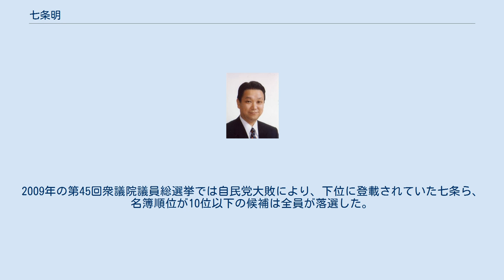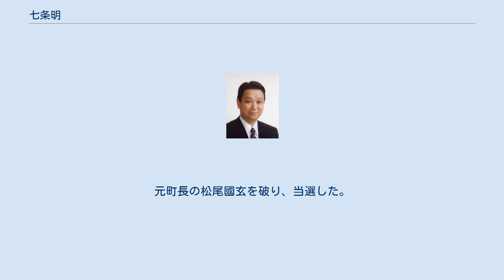七条明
七条 明（しちじょう あきら、1951年8月1日 - ）は、日本の政治家。
 徳島県板野郡上板町長（1期）、内閣府副大臣（第2次小泉改造内閣・第3次小泉内閣）、財務大臣政務官（第1次小泉第2次改造内閣・第2次小泉内閣）、衆議院法務委員長、衆議院議員（5期）、徳島県議会議員（4期）を務めた。
 徳島県板野郡上板町生まれ。
徳島県立阿波高等学校、東京農業大学農学部醸造学科卒業。
大学卒業後は酒造会社やその関連会社の役員を務める。
 1981年、徳島県議会議員選挙に出馬し、初当選。
県議を4期務め、県議時代の同僚議員に、後に徳島2区で議席を争う山口俊一がいた。
1993年、県議を4期目の任期途中で辞職。
第40回衆議院議員総選挙に徳島県全県区から自由民主党公認で出馬し、地元である板野郡での大量得票により、日本社会党前職の仙谷由人を僅差で下して最下位で当選した（当選同期に安倍晋三・田中眞紀子・熊代昭彦・横内正明・岸田文雄・塩崎恭久・野田聖子・浜田靖一・山岡賢次・江崎鉄磨・高市早苗らがいる）。
 1996年の第41回衆議院議員総選挙では、小選挙区比例代表並立制導入に伴う選挙区調整の結果、板野郡が含まれる徳島2区での公認を1期上の山口俊一に譲り、七条は比例四国ブロック単独4位で出馬するが、落選。
2000年3月24日、比例四国ブロック選出の越智伊平の死去により、同年4月7日に繰上当選。
同年の第42回衆議院議員総選挙では比例四国ブロック単独3位で出馬し、3選。
なおこの選挙から、徳島1区におけるコスタリカ方式（七条、岡本芳郎が交互に選挙区、比例から立候補）が決定した。
2003年、第1次小泉第2次改造内閣で財務大臣政務官に任命され、第2次小泉内閣まで務める。
同年の第43回衆議院議員総選挙では、徳島1区で民主党前職の仙谷由人に敗れたが、比例四国ブロックで復活し、4選。
2004年、第2次小泉改造内閣で内閣府副大臣（科学技術政策、食品安全行政及び情報通信技術（IT）関係の政策の担当）に任命され、第3次小泉内閣まで務める。
 2005年の郵政解散による第44回衆議院議員総選挙では、徳島2区に国替え。
これは、同区選出の山口俊一が郵政民営化法案の採決で造反して反対票を投じ、自民党の公認を得られず無所属で出馬したためである。
徳島2区では山口に1万5千票差をつけられ敗れるが、比例四国ブロックで復活し、5選。
郵政造反組復党問題で山口が自民党に復党した後、徳島2区における党の公認を争っていたが、2008年2月、自由民主党選挙対策委員長の古賀誠は七条の処遇を後回しにした上で、山口の徳島2区における公認を内定。
七条は比例四国ブロック単独13位に登載された。
2006年10月より衆議院法務委員長。
2009年の第45回衆議院議員総選挙では自民党大敗により、下位に登載されていた七条ら、名簿順位が10位以下の候補は全員が落選した。
落選後、2010年の第22回参議院議員通常選挙への徳島県選挙区からの出馬を模索していたが、候補者の選考に漏れたため、2010年2月27日、自由民主党徳島県連において離党及び政界引退を表明した。
 2013年10月、3年前の引退表明を撤回し、前町長の納田伸春の辞職に伴う上板町長選挙に無所属で出馬。
元町長の松尾國玄を破り、当選した。
 2017年10月、町長選に出馬するも、元町議の松田卓男に僅か6票差で敗れ落選した。
 日本共産党の機関紙「しんぶん赤旗」の報道によれば、消費者金融業界の政治団体「全国貸金業政治連盟」（全政連）からパーティー券購入等により資金提供を受けていた 。